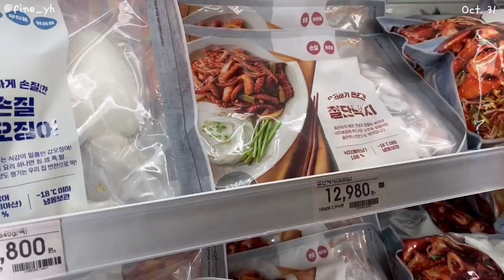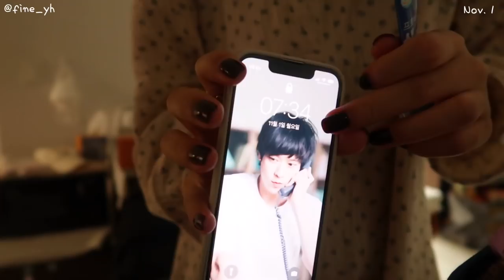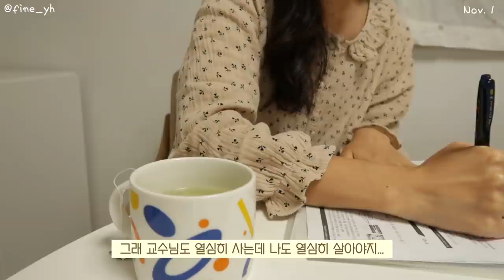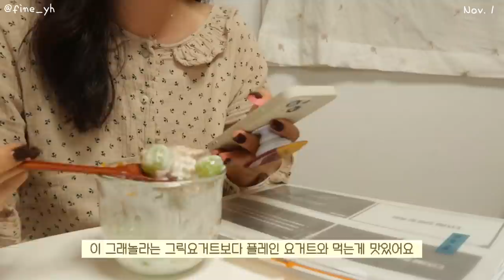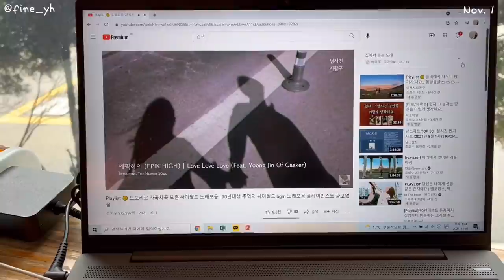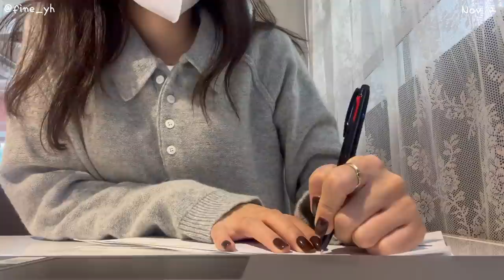SUB)🌻 잘봐~ 언니는 이렇게 간단하게 만들어 먹는다~ 맛있는 다이어트식단(고구마브리또,낙지볶음,카레두부면,김치볶음밥)mukbang|slow diet|food vlog|간헐적단식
dudgusdl87

00:16 고구마 브리또 & 청포도 요거트
03:30 고등어구이 정식
05:39 이마트 장보기
07:27 청포도 요거트볼
09:23 카페라떼&귤
10:02 낙지볶음
14:09 카레두부면
17:16 언박싱
18:15 김치볶음밥&치즈계란말이

이번주는 3번이나 보네요🙊
아무래도 어제는 광고 영상이라 보지 않은 하루들도 있었겠죠!😂
월요일 앞둔 일요일은 최대한 많은 하루들과 소통하고 싶어서 어젯 밤부터 밤샘 편집해서 영상 업로드해요😳
많이 봐주셨으면 좋겠다... 두근두근😳😳
하루들! 요즘 정말 바쁜 날들을 보낼텐데
이럴때 특히 건강 조심해야돼요!
추우니까 옷 따뜻하게 입고, 따뜻한 음식 먹으면서
행복하게 보내기...! 거기에 제 영상 보면서 힐링하면 더 좋궁...😆💛

📌Me
키 : 166.5cm
최고 몸무게 : 62.8kg
유지 몸무게 : 52.5kg~53.5kg